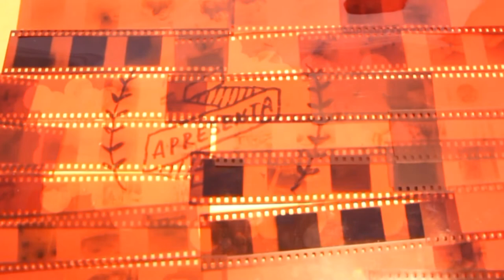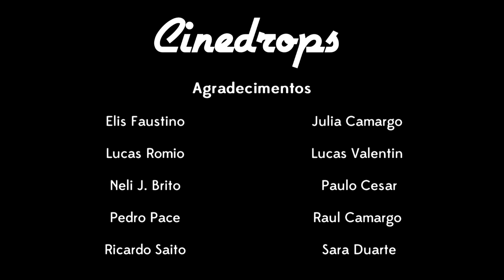Cinedrops Refri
Pense nas coisas mais desconcertantes que já aconteceram ou poderiam acontecer com você no cinema. Pensou? Bom, a gente sim... E fizemos uma seleção de sete situações, banais e extraordinárias, que deixam qualquer um maluco no escurinho.

A série terá um episódio por semana, com uma surpresa no final de cada um. Não deixe de ver todos até o fim e curtir a página do Colher de Sopa no Facebook e no Instagram.
Divirta-se!